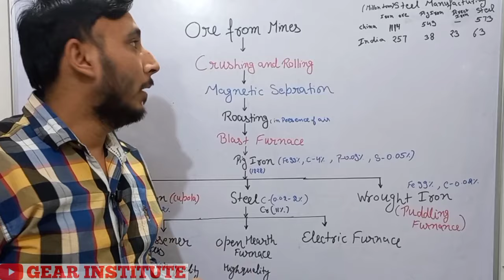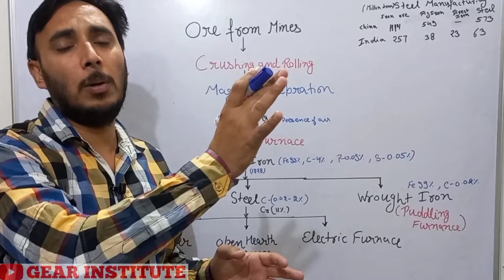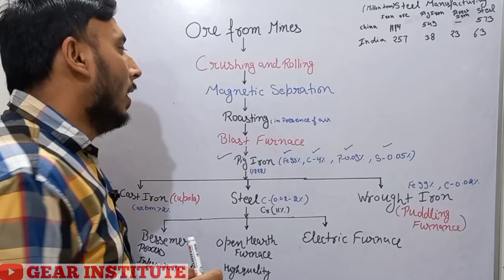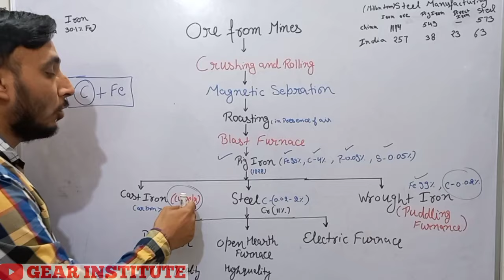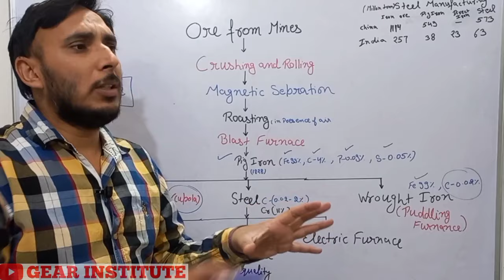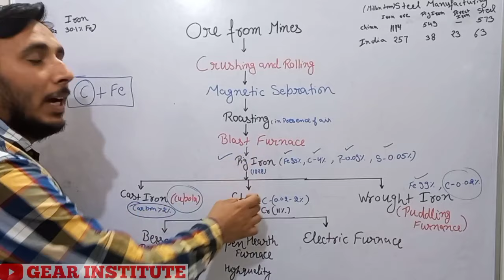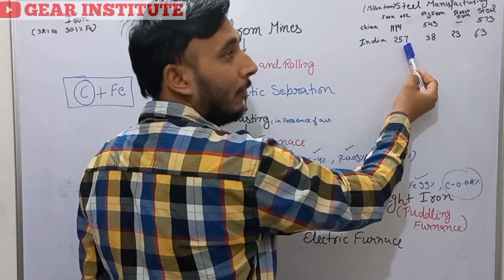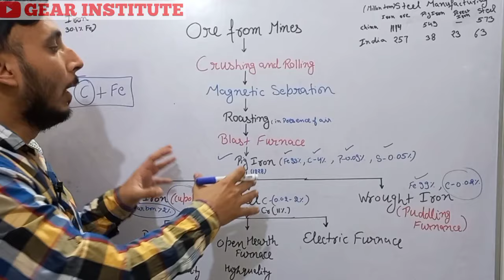Pig Iron || Cast Iron || Steel in Hindi || gear institute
Pig iron, also known as crude iron, is an intermediate product of the iron industry in the production of steel which is obtained by smelting iron ore in a blast furnace. Pig iron has a very high carbon content, typically 3.8–4.7%,[1] along with silica and other constituents of dross, which makes it very brittle and not useful directly as a material except for limited applications.[2]

The traditional shape of the molds used for pig iron ingots is a branching structure formed in sand, with many individual ingots at right angles[3] to a central channel or "runner", resembling a litter of piglets being nursed by a sow. When the metal had cooled and hardened, the smaller ingots (the "pigs") were simply broken from the runner (the "sow"), hence the name "pig iron".[4] As pig iron is intended for remelting, the uneven size of the ingots and the inclusion of small amounts of sand caused only insignificant problems considering the ease of casting and handling them

Cast iron is a group of iron-carbon alloys with a carbon content more than 2%.[1] Its usefulness derives from its relatively low melting temperature. The alloy constituents affect its colour when fractured: white cast iron has carbide impurities which allow cracks to pass straight through, grey cast iron has graphite flakes which deflect a passing crack and initiate countless new cracks as the material breaks, and ductile cast iron has spherical graphite "nodules" which stop the crack from further progressing.

Carbon (C) ranging from 1.8 to 4 wt%, and silicon (Si) 1–3 wt%, are the main alloying elements of cast iron. Iron alloys with lower carbon content are known as steel.

Cast iron tends to be brittle, except for malleable cast irons. With its relatively low melting point, good fluidity, castability, excellent machinability, resistance to deformation and wear resistance, cast irons have become an engineering material with a wide range of applications and are used in pipes, machines and automotive industry parts, such as cylinder heads, cylinder blocks and gearbox cases. It is resistant to damage by oxidation.

What is difference between iron and cast iron?
Cast iron is iron that has been melted, poured into a mould, and allowed to cool. Typically cast iron contains 2-4% carbon, it is non-malleable, hard and brittle. Wrought iron is iron that has been heated before being worked with tools to shape it.

Is cast iron better than steel?
Cast iron pans have better heat retention. Cast iron cookware is slow to heat up, but retains heat longer than carbon steel. This makes cast iron ideal for pan-frying and roasting.